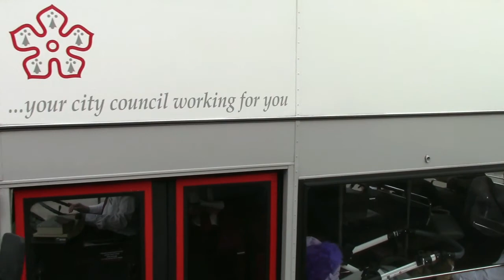Quorn & Woodhouse Station Bus & Train Spectacular 21st April 2018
Vintage buses and trains in action feature in this film of the 5th Leicester Heritage Transport Trusts running day held in association with The Great Central Railway.

The film begins with many of the buses arriving at Quorn along Woodhouse Road in glorious sunshine which lasted most of the day. Look out for the idiot trying to overtake at 3.30.The action moves to Loughborough where some buses can be seen at Loughborough Midland and Loughborough Central Railway Stations. It is then back to Quorn Station where buses departed frequently on tours of the local area with a chance to also take a ride on The Great Central Railway. It did get rather dusty as we see some of the vehicles on display and then depart in the late afternoon. Look out for a green goddess fire engine and steam roller.

The buses featured in order of appearance are:-

GJF 301N 1975 Leicester City Transport Scania BR111DH/MCW
S350 MFP 1998 First Leicester Scania L113CRL/E Lancs
GAU 728L 1973 Nottingham Leyland National MK1
5056 HA 1962 Midland Red BMMO S15/BMMO
90 HBC 1964  Leicester City Transport Leyland Titan PD3A
217 AJF 1961 Leicester City Transport AEC Bridgemaster BR3A
DBC 190C  1965 LCT AEC Renown 3B3/RA/E Lancs
RHA 919G 1968 Midland Red BMMO S23/BMMO
KTL 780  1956 Delaine Leyland PD2/Willowbrook
KLB 596 1950 LTE/Browns Blue AEC Regent III/Weymann
KX05 MJF 2007 First Leicester 5 Wright Eclipse Volvo
FUT 240V 1980 LCT Dennis DDA120/East Lancs
FJF 40D 1966 Leicester City Transport AEC Renown 3B3RA
TBC 164 1958 LCT Leyland PD3/Willowbrook
MTL 750 1958 Delaine Leyland PSUC1/Yeates
EKV 966 1945 Coventry Transport Daimler CWA6/Roe
JMA 413L 1972 North Western Bristol RELH6L/ECW
CBC 921 1939 LCT  AEC Renown/Northern Counties
FV 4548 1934 Ribble AEC Regal/ English Electric
CRC 911 1952 Derby Corporation Crossley DD42/Brush
ARy 225K 1972 LCT Scania BR111MH/MCW
UWW 10X 1982 Confidence Leyland ONLXB/Roe
BAH 809X 1981 LCT Leyland PSU3F/Plaxton
BJF 999K 1972 Straws AEC Reliance 6U3ZR/Plaxton
OLD 714 1954 London Transport AEC Regent III/Weymann
C100 UBC 1986 Leicester City Bus Dennis DDA/1010
DTL 489D 1966 Delaine Leyland PDR1/Willowbrook

Trains featured:-

No.6990 “Witherslack Hall” Great Western Railway Modified Hall Class 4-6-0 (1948)
No.92214 British Railways Standard Class 9F 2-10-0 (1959)
Class 45 D123 “Leicestershire and Derbyshire Yeomanry” (1961)
Diesel multiple unit class 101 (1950s)

I hope you enjoy the film. Many thanks to all the organisers at the LTHT and GCR for all their hard work in bringing us this fantastic event the vehicle owners and all the volunteers without whom there would not be such events for us to enjoy.

Please check out for details of the work of the trust and how you can help preserve some of the buses featured in this film. Also please check out for a great day out on The Great Central Railway.

Finally for those who have asked or wondering this is the only running day this year and unfortunately there will not be one held this year in September at the Birstall Park and Ride site.